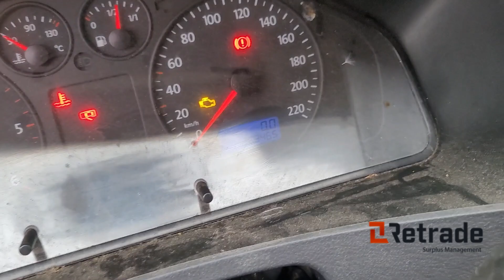Volkswagen VW Transporter / van finns på auktion hos Retrade.eu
Volkswagen VW Transporter / van finns till salu på Retrade.eu